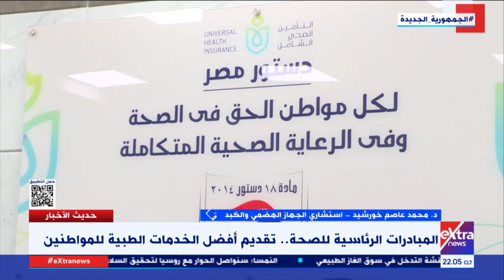د. محمد عاصم خورشيد يستعرض دور المبادرات الرئاسية الصحية في تقديم أفضل خدمة طبية للمواطنين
حديث الأخبار| أبرزها "القضاء على فيروس سي".. د. محمد عاصم خورشيد يستعرض دور المبادرات الرئاسية الصحية في تقديم أفضل خدمة طبية للمواطنين

11 ديسمبر 2022